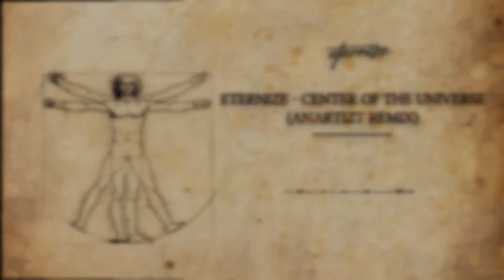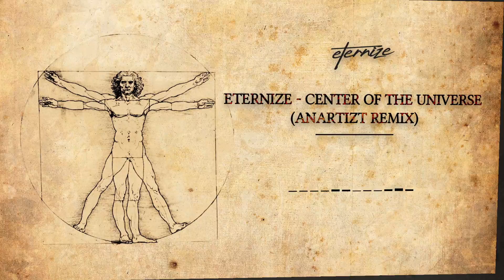Eternize - Center Of The Universe (Anartizt remix)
Congratulations to Anartizt for winning the remix competition for Hard Music Records 10 Years Album, Clash of Nations!
The remix is a refresh of the original track Center Of The Universe by Eternize with crisp leads and killer kicks. Great remix by Anartizt!